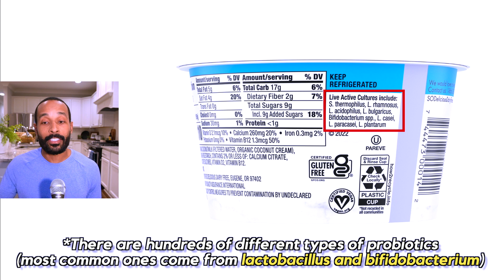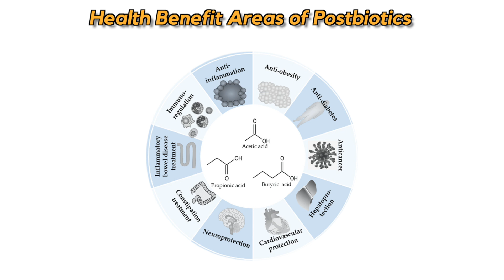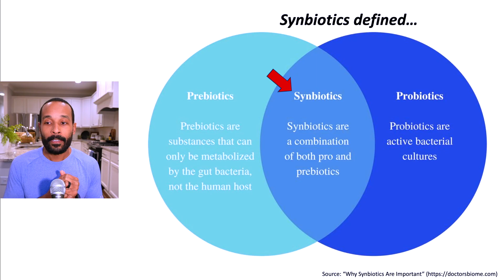Simple Explanation of the "BIOTICS" & How They Impact GUT HEALTH!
What’s the difference between probiotics, prebiotics, postbiotics, and synbiotics? What role does each of these play in our gut health?

In this video, we explain everything you need to know about probiotics, prebiotics, postbiotics, and synbiotics in just 3 minutes! Here’s a quick summary of what they are and how they function within the gut microbiome.

-Probiotics: beneficial gut bacteria that support digestion and provide several other health benefits… most probiotics are located in the large intestine (some are also located in the stomach and small intestine)
-Prebiotics: dietary fibers (from the foods we eat) that feed the gut bacteria
-Postbiotics: byproducts (or "waste" products) of probiotics that provide health-boosting benefits
-Synbiotics: a combination of pre and probiotics (can be found in food or supplement form)

0:00 - Intro
0:15 - Probiotics Explained
0:43 - Prebiotics Explained
1:27 - Postbiotics Explained
2:11 - Synbiotics Explained
2:39 - Are Probiotic Supplements Worth It?